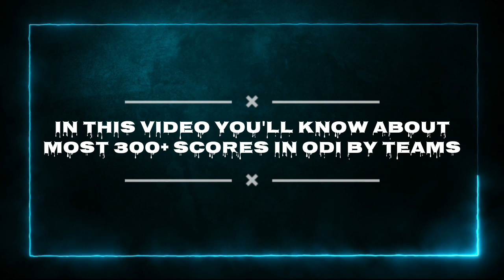वनडे में सबसे ज्यादा बार 300 रन बनाने वाली टीमें | Most 300+ Scores in ODI by Teams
Dear Friends

In this video you'll know about Top 5 cricket teams who scores 300+ in ODI. If you enjoy the video than Like the video and Subscribe this channel and press the Bell Icon for new video Updates and also keep Sharing the Video with your Family & Friends.

Thanks